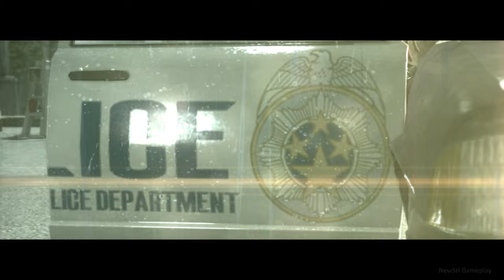The Evil Within | Chapter 1- An Emergency Call | PC 4K 60ᶠᵖˢ | Gameplay Walkthrough | No Commentary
The Evil Within Walkthrough Gameplay Part 1: An Emergency Call of the Story for PS4, Xbox One, PS3, Xbox 360 and PC in 1080P | 4K HD. This The Evil Within Gameplay Walkthrough will include a Story Missions, Chapters, Scary Moments, Bosses, Monsters, Puzzles, Weapons and the Ending of the Single Player. ___________________________________________________________

The main character of The Evil Within, whom the player controls, is veteran police detective Sebastian Castellanos (voiced by Anson Mount). He is aided by his colleagues Juli "Kid" Kidman (Jennifer Carpenter) and Joseph Oda (Yuri Lowenthal) in confronting the invincible apparition Ruvik (Jackie Earle Haley).